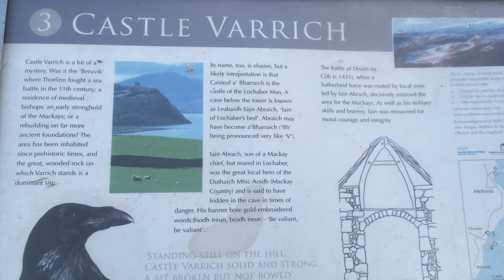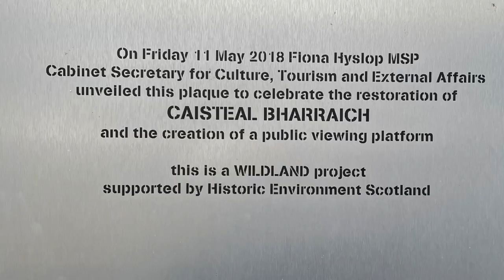Castle Varrich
Hi! Welcome to my Scotland's Castles channel. Here I will share my photos and videos of Scottish Castles that I have visited or recommend you check out. If you are a Scottish history fan or are just interested in visiting some interesting places in Scotland to visit then this is a good place to start.
I will take you to castles all over Scotland and the Scottish Islands that are well worth a visit if you are from Scotland or planning a trip in the future. There is nothing more exciting and interesting than the history of Scotland.